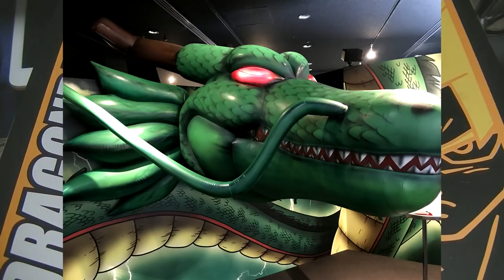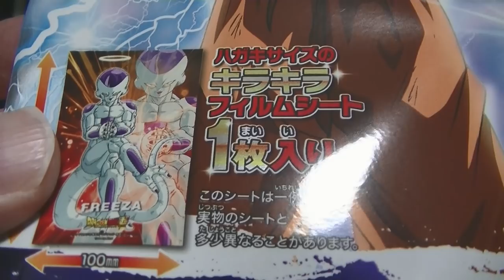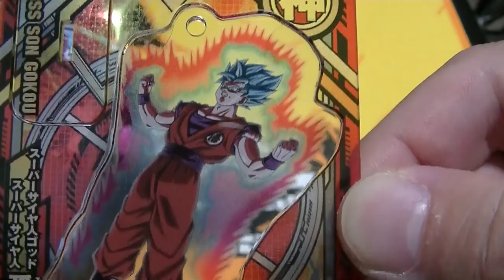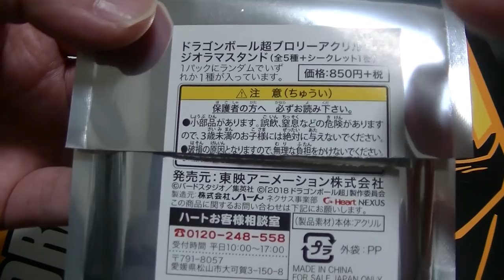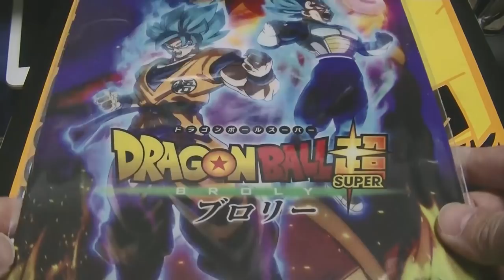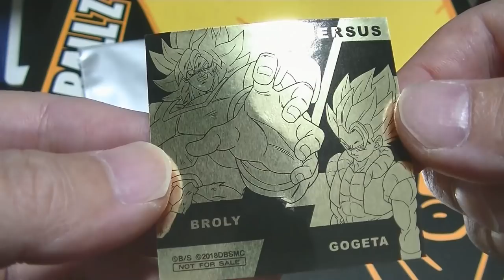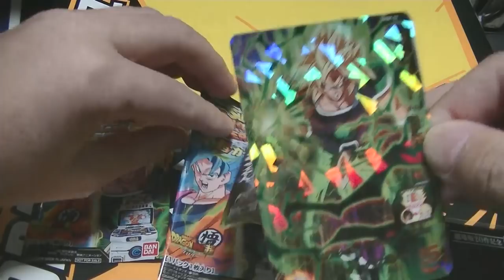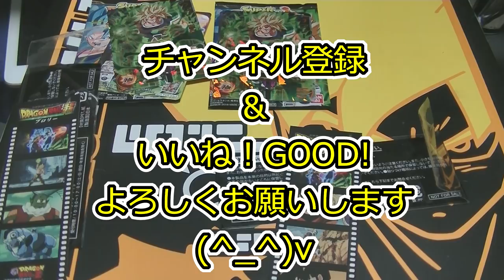ドラゴンボール 超悟空伝＆劇場版ブロリーを観に行ってきました！ 購入品の紹介＆開封します！ Dragonball movie